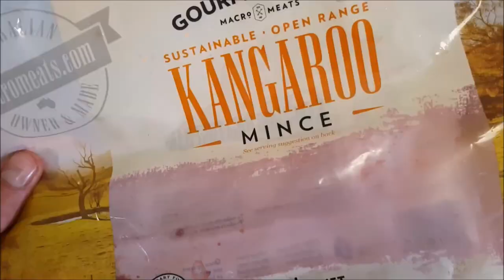MAKING GAINS DAY 12 & 13 | YOUTUBE EDITING, TRICEPS & BACK, BULK PROTEIN